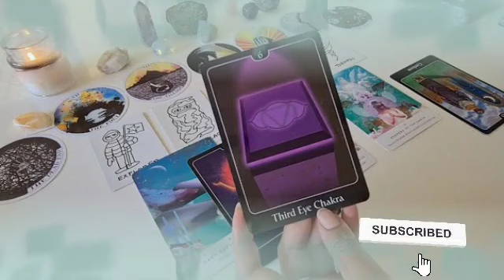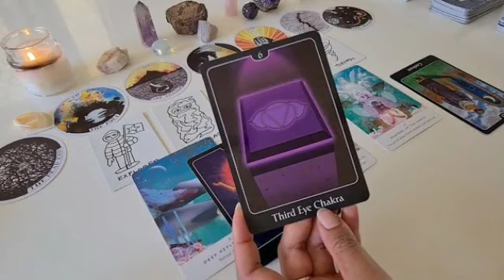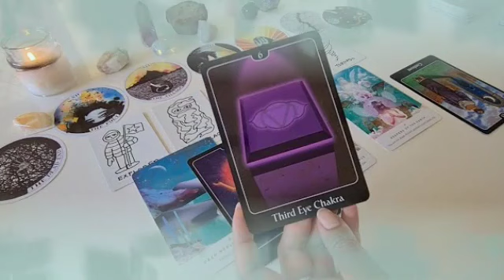تاروت برج الدلو من 19 إلى 26 نوفمبر 2023 || ناوي علي كارثه😱اسمحلي ارفعلك القبعه مع شريك النرجسي👏